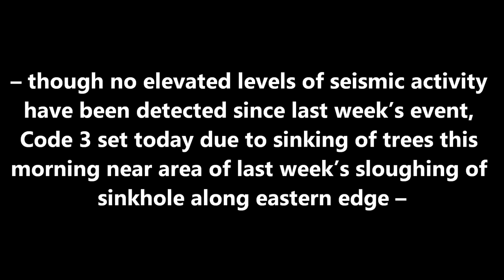MORE TREES SUCKED INTO SINKHOLE August 26, 2013